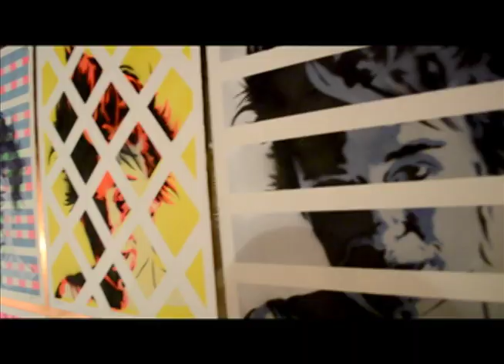Artist Sylvia Ortiz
G40 Art Exhibit 2012. Interview with Artist Sylvia Ortiz.
Interviewer : Deb Yarrington of Urban Art Syndicate